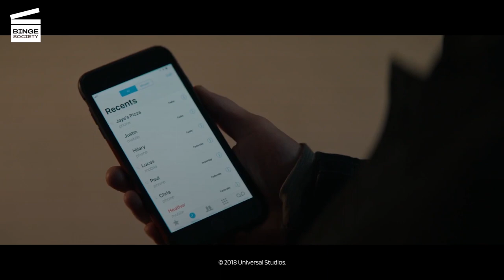Breaking In: The attack scene (HD CLIP)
What’s happening in this Breaking in movie clip?
Peter attacks Shaun outside, but she fights him off and stabs him with a broken wine glass. When she tries to get into the house, she finds Eddie standing over the kids menacingly. Peter chases after Shaun through the woods.

What’s the Breaking in movie about?
After her father Isaac's murder, Shaun Russell (Gabrielle Union from Being Mary Jane and Almost Christmas) travels to the house she grew up in with her daughter Jasmine (Ajiona Alexus from 13 Reasons Why) and son Glover (Seth Carr from The Main Event). Shaun intends to settle her father's estate and sell the remotely-located house, which has multiple security features, including a hand-held remote monitor. The security system is off-line at their arrival, but is soon reactivated by Jasmine. Unknown to the family, four criminals - Peter (Mark Furze), Sam (Levi Meaden), Duncan (Richard Cabral from American Crime), and their leader Eddie (Billy Burke from the Twilight saga) - are already in the house. Jasmine and Glover are taken hostage while Shaun is outside. Peter chases Shaun into the woods, where she manages to knock him unconscious. She leaves him bound and gagged, and uses the intercom to call the house. Eddie tells her they only came for the safe and the $4 million they believe is inside; Isaac was under investigation and Sam had learned that he liquidated his assets. The crew has only 90 minutes from when they cut the phone line before the security company will contact police, so they want to find it and leave quickly. Concealed in the trees, Shaun sees Maggie, the Realtor, arrive with paperwork for the house sale. Eddie greets her at the door, explaining Shaun had gone into town briefly, and invites her in. Maggie notices Shaun's purse on the table behind Eddie and declines. As Maggie is leaving, Duncan attacks and slits her throat, which upsets Eddie, as it means Shaun won't be as controllable...